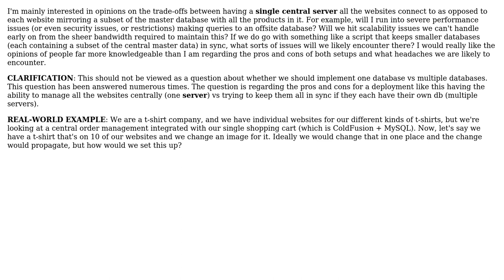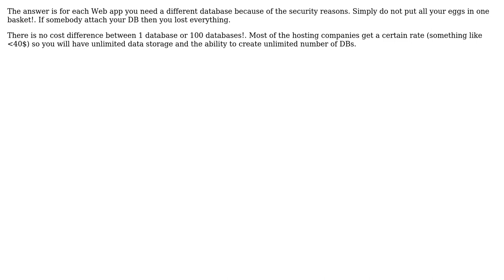Centrally managing 100+ websites without bankrupting a small company (2 Solutions!!)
Centrally managing 100+ websites without bankrupting a small company